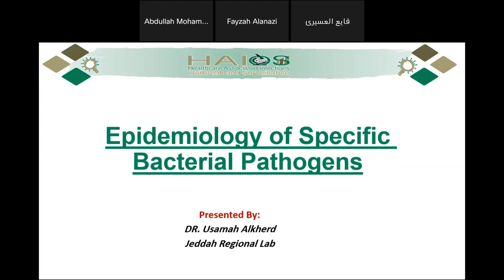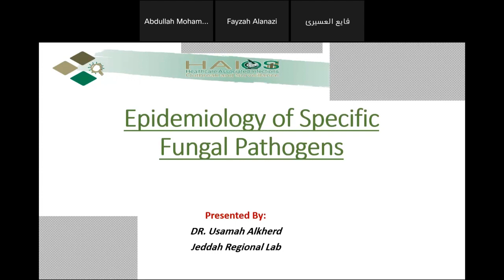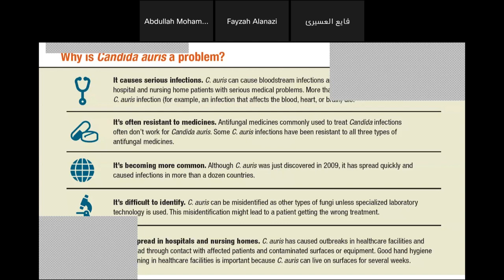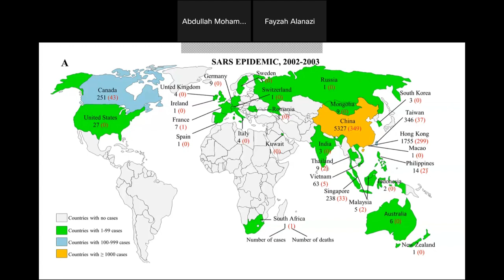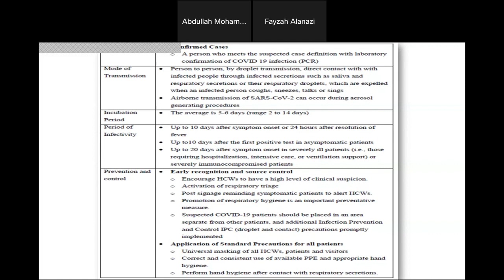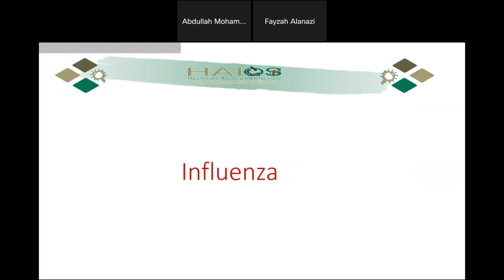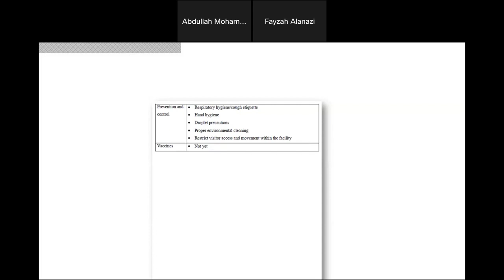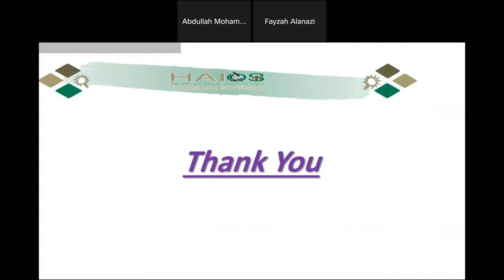Epidemiology of Common Bacterial, Viral , Fungal